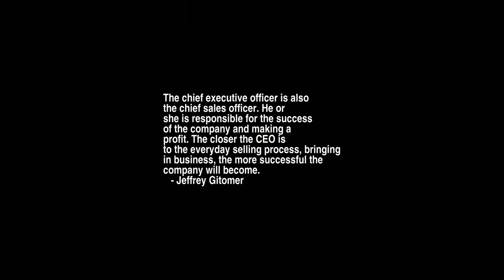Sunrise Time-lapse: Monday, June 13, 2022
On this day:
   International Albinism Awareness Day
   Alexander the Great dies (323BC)
   Much of Vancouver, British Columbia, is devastated by a fire, 1886
   Pioneer flies past Neptune, and therefore out of the Solar System
   Bilbo returns to Bag End
   Corrective Movement in Yemen Arab Republic
   Carlos Chavez is born in Popotla, Mexico, 1899
   Queen's Birthday Holiday (Australia, except WA)

Today's random fortune, quote, or snark:
Remember that as a teenager you are in the last stage of your life when
you will be happy to hear that the phone is for you.
        -- Fran Lebowitz, "Social Studies"